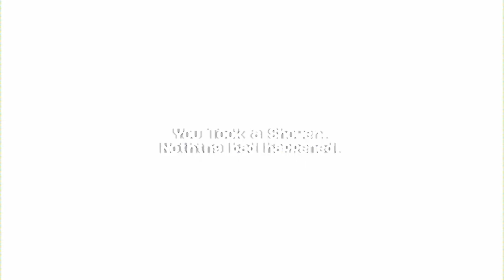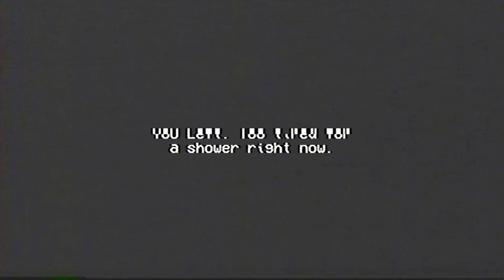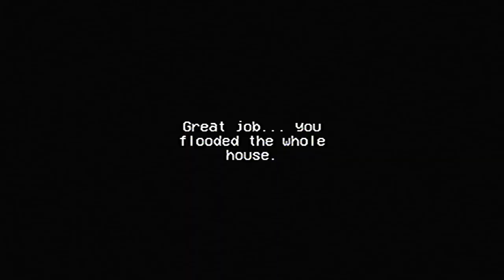Rinse and Repeat | New Indie Horror Game | All Endings (3 main + 2 Secret)